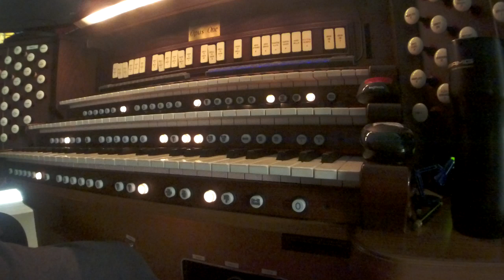Come, Thou Fount of Every Blessing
Rodgers and Hereford Cathedral (Virtual Pipe Organ...Hauptwerk)